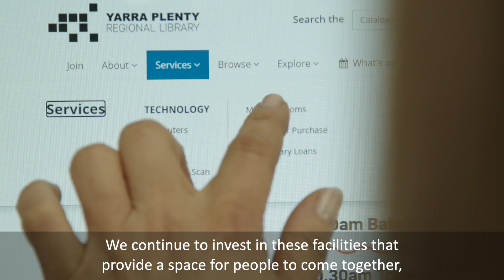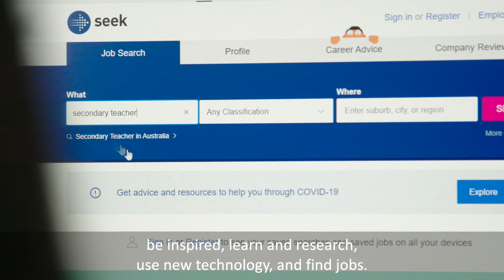Budget 2020/21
Whittlesea City Council has adopted its 2020-21 Council Action Plan and Annual Budget, setting a clear path to building a strong community and thriving local economy in the face of unprecedented challenges.

Highlights from the $214.8 million budget include a $2 million COVID-19 Community Recovery Fund, $74.5 million to deliver new or refurbished facilities and infrastructure, almost $10 million to finish major projects underway along with delivering 100+ services that, combined, will keep our community active, connected and engaged.